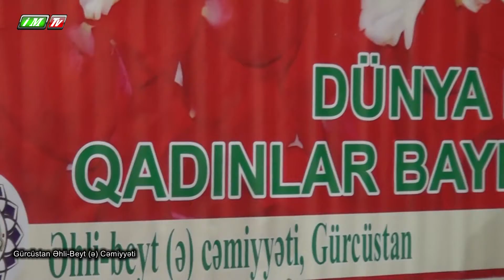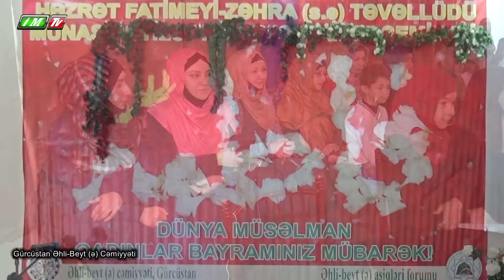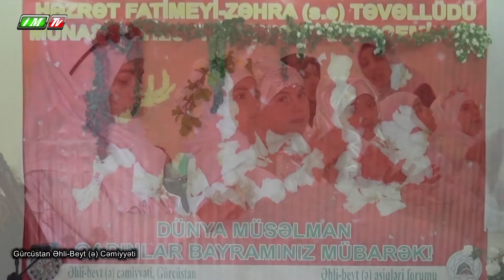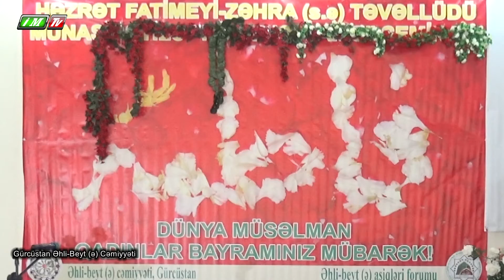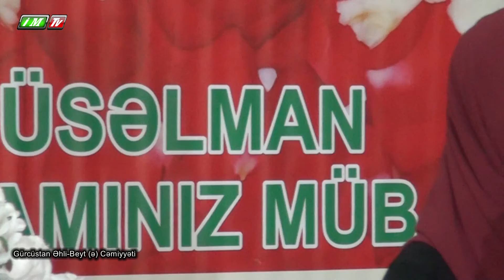HƏZRƏT ZƏHRANIN (s.ə) TƏVƏLLÜDÜ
Yeni verlişlərmizi izləmək üçün abunə olun

islammedia tv
islammediatv kentlerde
dini ilahiler
dini kinolar
yeni ilahiler
yeni musiqiler
borcalida cekilen verlisler
borcalinin tarixi
Gürcüstanda olan hadiseler
tibilisi
Marneuli
marneuli xeberler
tibilisi xeberler
gurcustan xeberleri
sami yusif
sami yusif haqqinda
ehlibeyt cemiyyeti
Əhli beyt cəmiyyəti